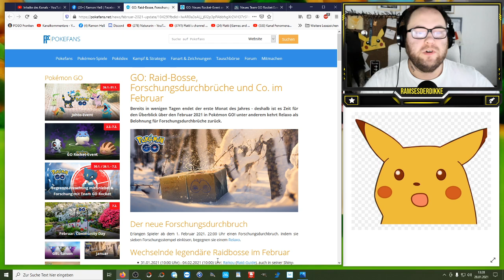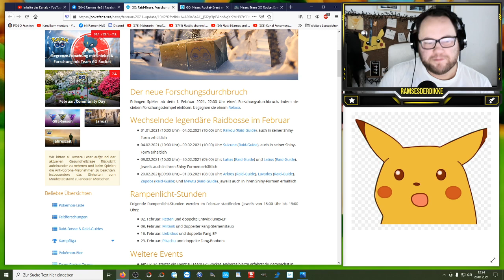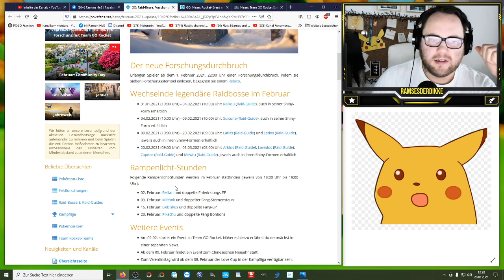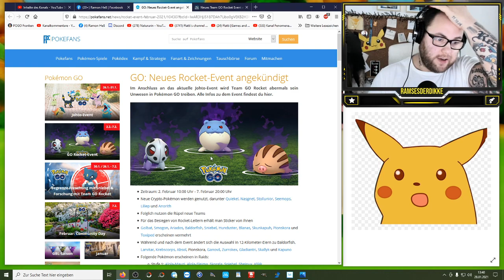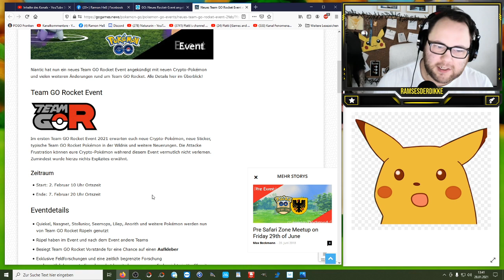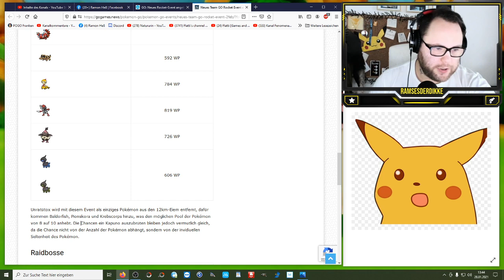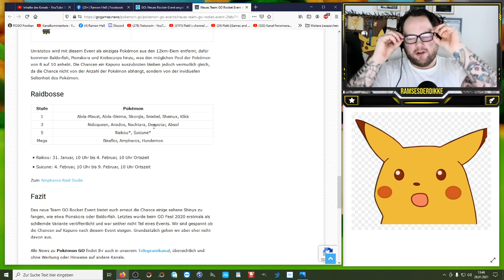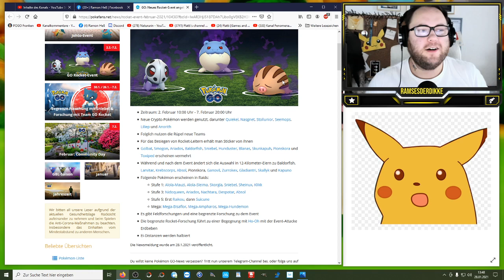Bleibt Mewtu doch länger ? Despotar zurück in Raids !!! | Pokémon GO Deutsch # 1189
Der Februar Event Kalender ist nun bekannt. Was sagt ihr zu den Raidbossen, den Rampenlichtstunden, dem Durchbruch und dem Team GO Rocket Event ? Meint ihr Mewtu bleibt länger oder nur die Vögel ? Werdet ihr wieder Despotar Raids machen ? Meine Favoriten sind gepickt :)